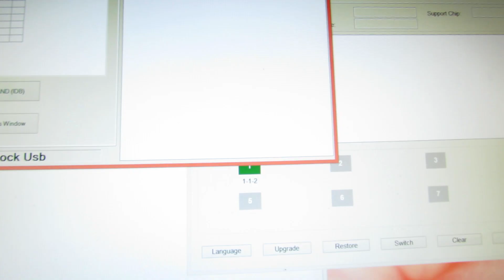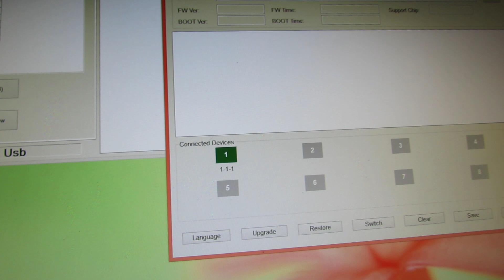The easiest way to put your Pipo Smart S1 tablet in 'firmware update mode'